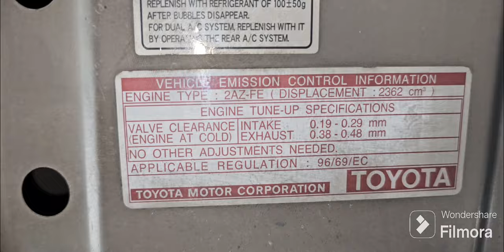4JX1 ENGINE .OIL LEAK from oil cooler. how to fix.?(by jess automotive)